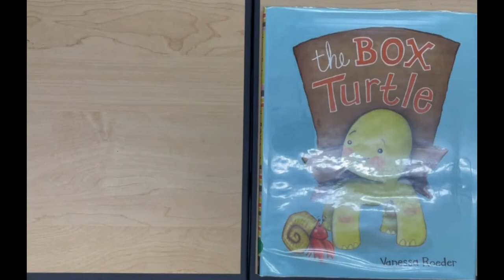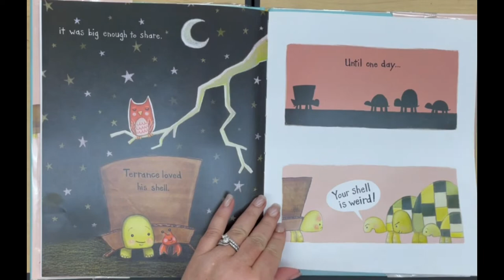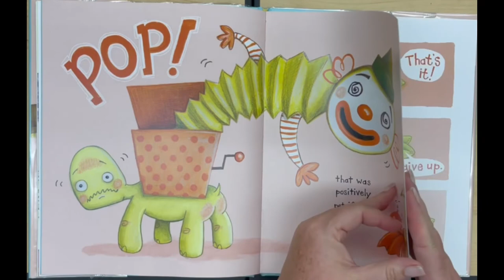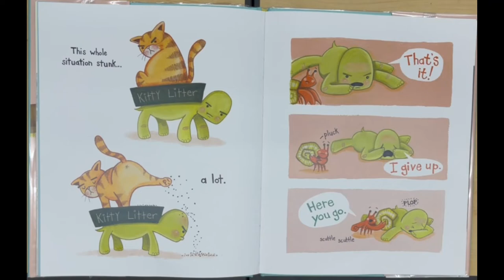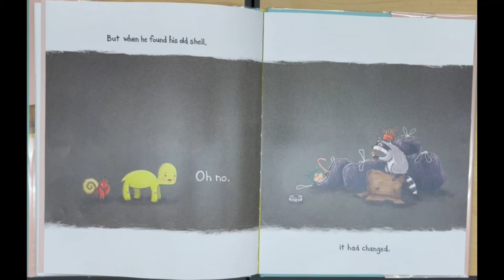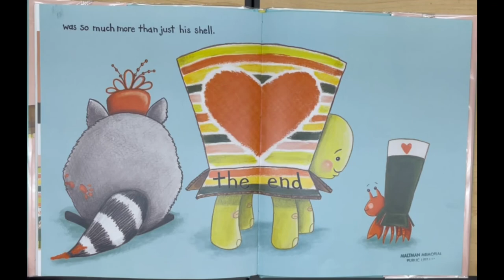The Box Turtle by Vanessa Roeder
A little turtle is born without a "normal" shell, so his parents give him a box for a shell.  Other turtles think he's weird and he goes on a hunt for a new shell.